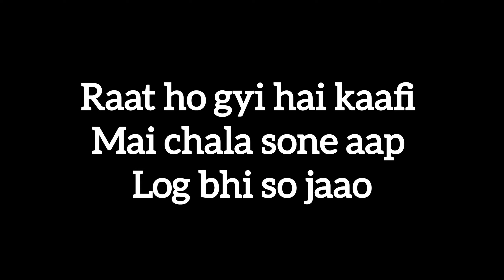BAHUT THAND HAI || G****D PHAT JAAYE ITNAA THAND ME TOH 😱